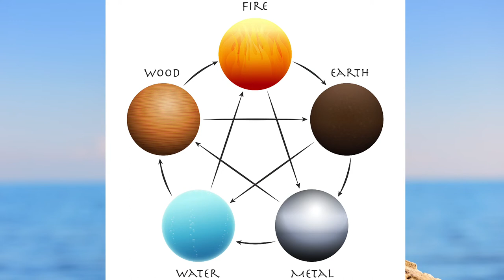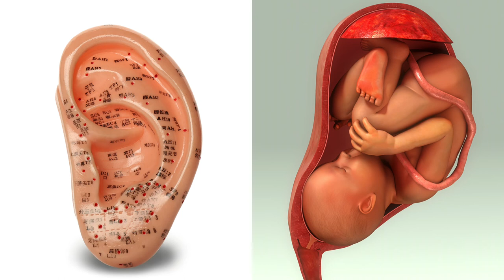What is Shiatsu? (complete overview + bonus self-shiatsu tip)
What is Shiatsu? In this complete overview we'll look at what this traditional Japanese bodywork and massage modality is, how it works and who it is for. And stay to the end for a bonus self-shiatsu tip that you can try.

Short on time? You can always check out the one minute explanation of 'what is shiatsu?'

Timestamps
00:00 What is Shiatsu? Complete overview
00:34 Origins and history
01:10 Touch as a form of communication
01:39 Massage and the Oriental/Eastern Medicine Framework
04:08 What to expect in a shiatsu session?
05:36 What evidence is there it works?
06:50 Is shiatsu for me?
07:28 How clients use shiatsu
08:25 Shiatsu for highly sensitive people / touch sensitive
08:46 Summary
09:37 BONUS Shiatsu self-care tip.